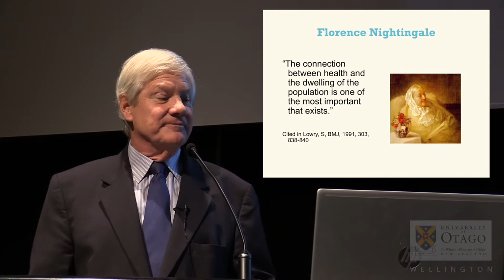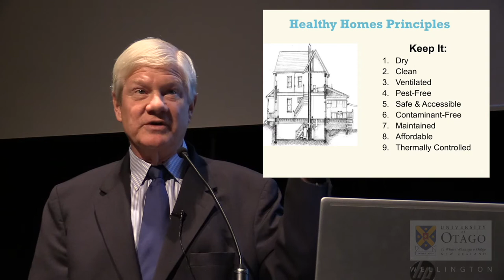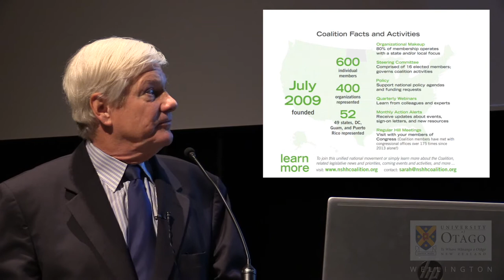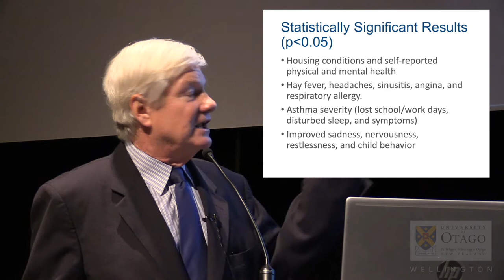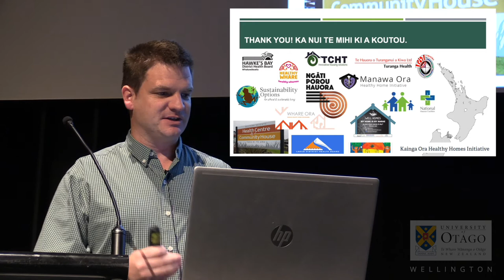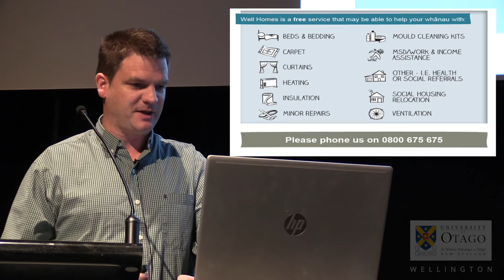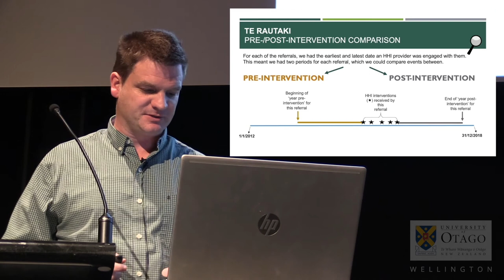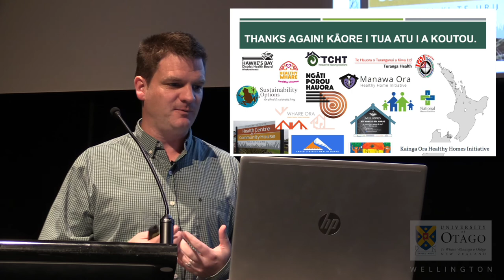NZ Centre for Sustainable Cities seminar: Healthy Housing Initiatives in the USA & NZ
Dr David Jacobs will discuss how the US built a broad-based coalition to foster political support for healthy homes. The Coalition was launched a decade ago at a National Healthy Housing Policy Summit owing to the realisation that, although the US healthy homes movement started in 1999, it was insufficiently cohesive to attract broad political support. The Summit was led by the National Center for Healthy Housing and included many leading organisations such as the American Public Health Association among others. The Coalition has worked over the years to rebuff various attempts to reduce funding and support for the US healthy homes efforts. David will also share reflections on the US healthy homes research agenda.

Dr Nevil Pierse will talk about the Healthy Homes Initiative which recently won the Prime Minister’s first annual Spirit of Service Awards celebrating ‘outstanding public services delivering great outcomes for New Zealand’. The Healthy Homes Initiative was a collaboration led by the Ministry of Health with Housing New Zealand, the Ministry of Social Development, the Ministry of Business, Innovation and Employment, the Energy Efficiency and Conservation Authority and Auckland Council. The goal of the initiative was to reduce hospitalisations of vulnerable children by helping to create warm, dry, healthy homes for low-income families. Nevil will discuss the He Kainga Oranga/the Housing and Health Research Programme project he led to provide the evidence base for the Healthy Homes Initiative and to evaluate the impact on children.